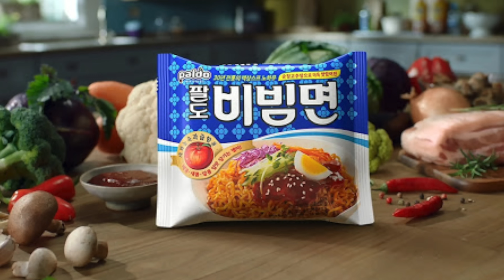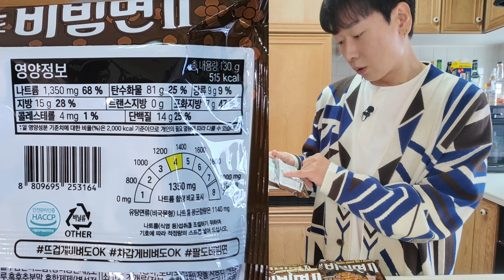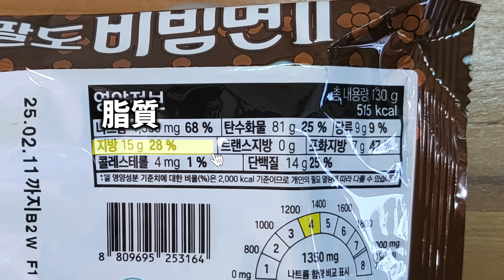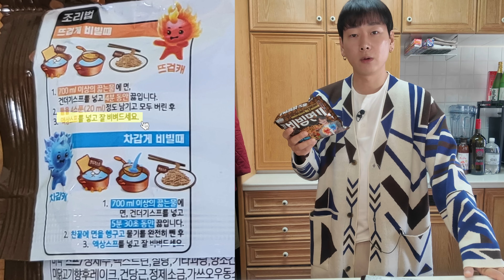一番好きなビビン麺がビョン・ウソクと共にビビン麺Ⅱにアップグレード！どう作っても旨すぎた！